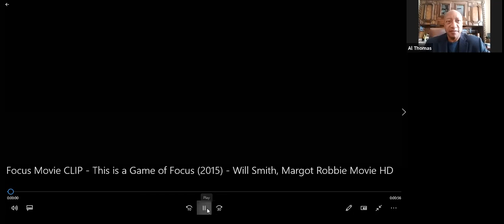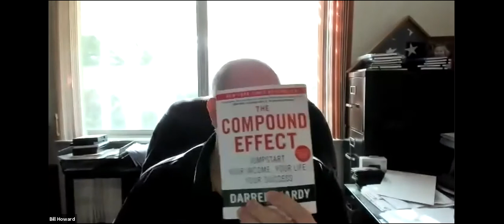Winning Wednesdays featuring Mr. Dwight Williams. Part 2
Part 2.  Stay Focused